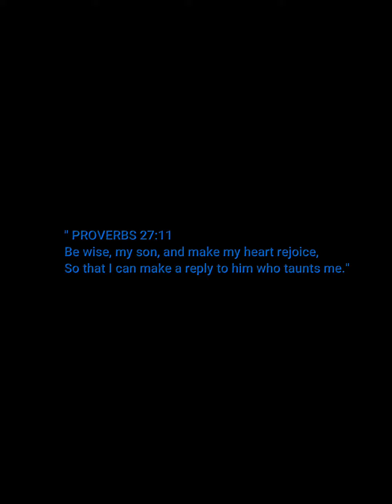King Fish (Tangigue) Offshore Casting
White tiger lures Realis, red head, green Silver stripes...